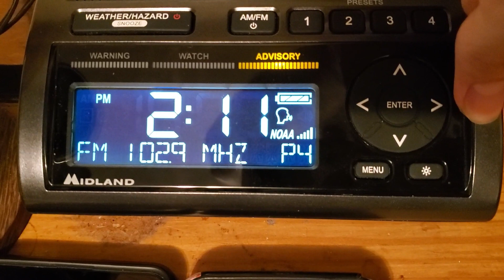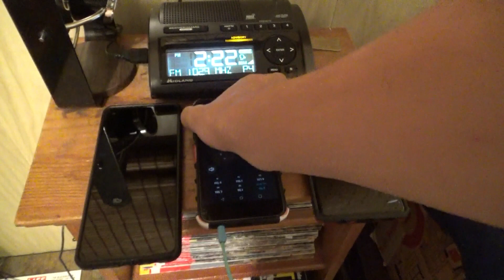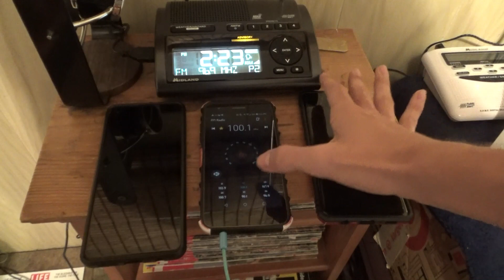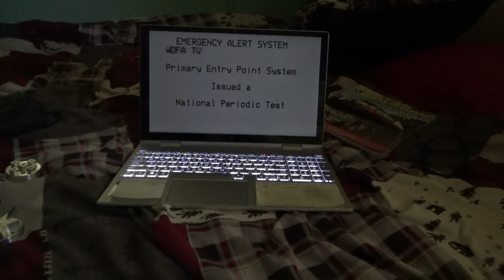EAS #222-226: 2021 National Periodic Test || 8/11/21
Via WGCU, WJGO, WINK-FM and WDFA-TV

Oh yeah, WDFA mocked Tennessee.

--- Event Info
Event Type: National Periodic Test (NPT)
Station(s): WJGO Tice FL, WGCU Fort Myers FL, WINK-FM Fort Myers FL, WDFA-TV Olive Branch MS
Counties Involved: United States, District of Columbia